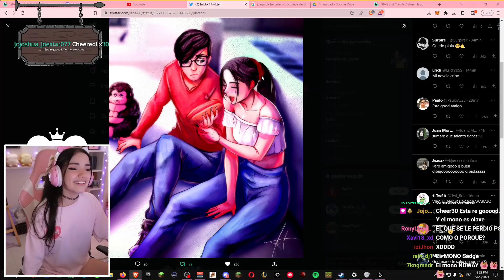Mary reacciona al dibujo de un sub🤩